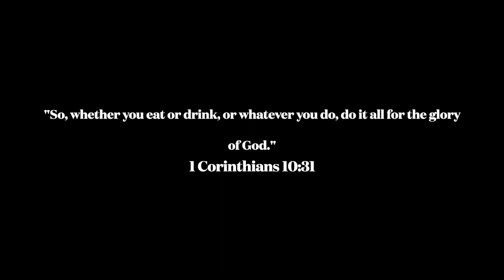first year teacher Q+A || life w little learners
Hey yall! I am going to be a first year, third grade teacher. I'm so excited to share my teaching journey with yall!

IG + Tiktok: @lifewlittlelearners